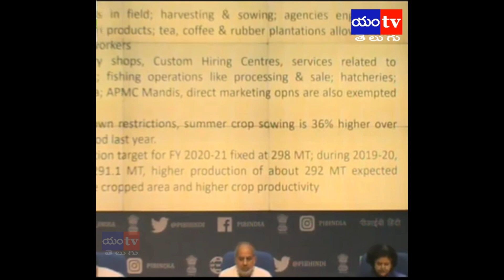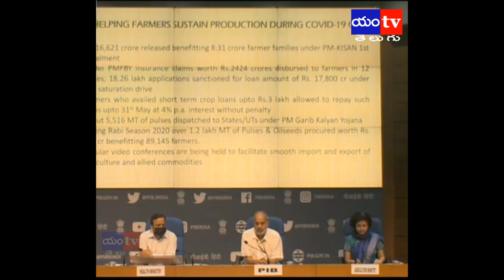LAV AGARWAL PRESS MEET 20/4